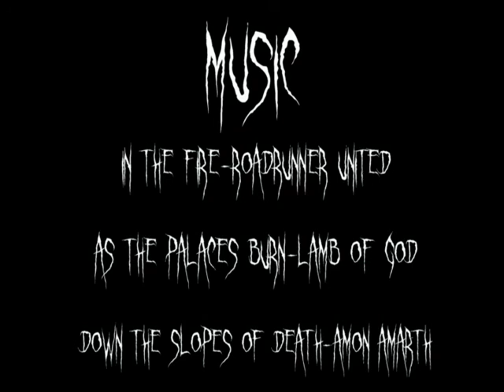slushcup08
Little Smokey Ski Hill Slush Cup 08